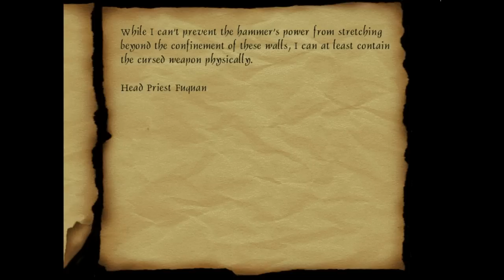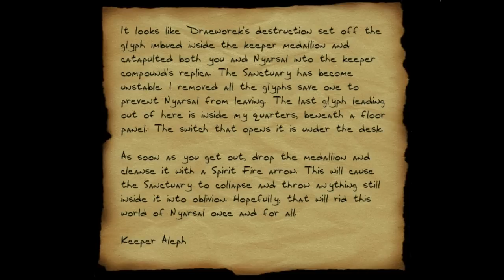Let's Play Broken Triad - 28 - Final 28th Anniversary Royal Send-Off Gala Luncheon Extravaganza!!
No second video today, so have this instead. What's next? It's a secret! :D